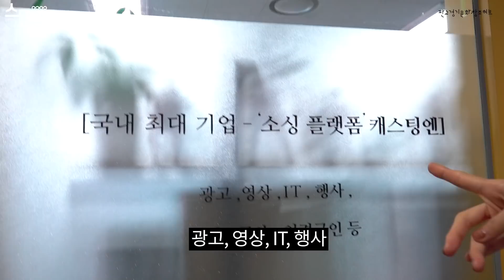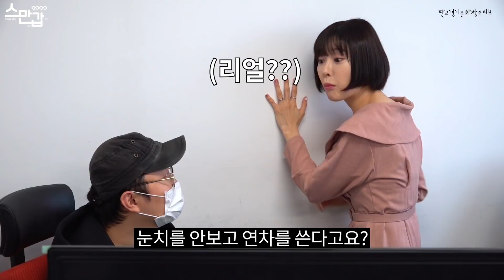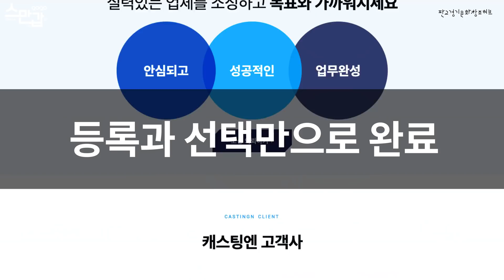[스만갑] 좋은 업체, 좋은 소싱을 위한 플랫폼! I 캐스팅엔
‘스타트업, 지금 만나러갑니다’의 아홉 번째 영상 주인공은, 바로바로!
‘캐스팅엔’입니다~ :)

캐스팅엔은 90만 중소기업의 사회적 문제 해결을 위한 AI 기반 B2B 소싱 플랫폼을 서비스하는 업체입니다.
이를 통해 간접구매로 불리는 기업의 외주, 아웃소싱, 오피스, 비품 구매를
보다 쉽고 간편하게 온라인으로 소싱할 수 있다고 하네요!

기업과 일하는 사람이 함께 성장하도록 돕는다는 비전을 지니고 있는데요~
기업과 일하는 사람의 온전한 필요를 담아 앞으로도 멋진 비전이 실현되길 바랍니다!

"좋은 업체를 좋은 가격으로 가장 쉽게 만나는 방법, 캐스팅엔"
앞으로 많은 관심 부탁드립니다!

🌼 이 영상은 경기문화창조허브와 함께 제작되었습니다 :)